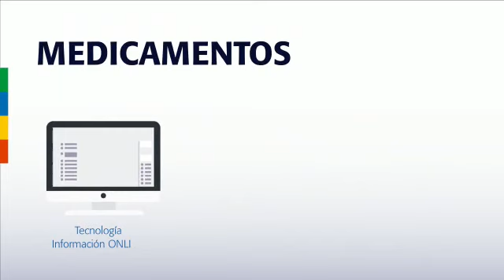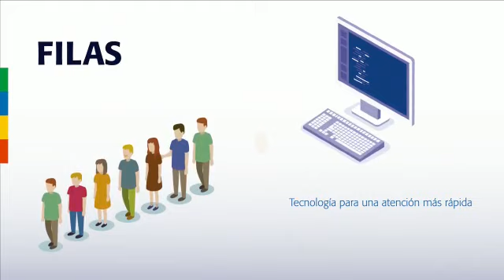Gobierno prevé conectar 30 hospitales públicos para optimizar atención médica